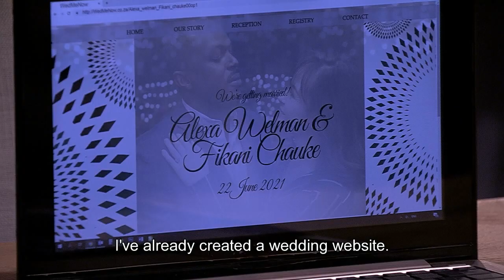Tonight on 7de Laan (10 May 2021)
Alexa is excited and gets creative with her wedding plans while Denzil confronts Bonita about lying to him.
Tune in at 6pm on SABC 2